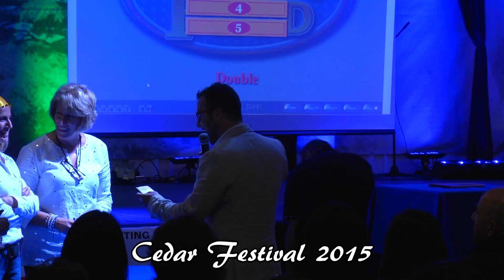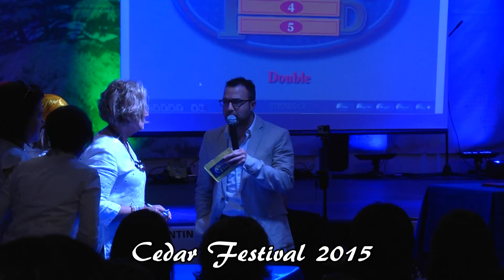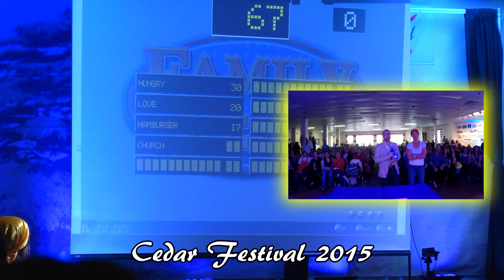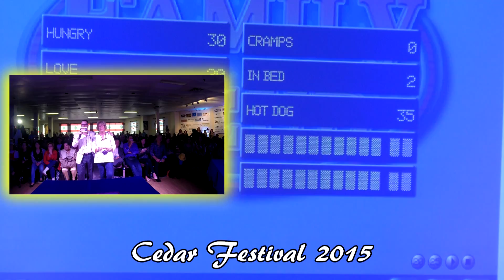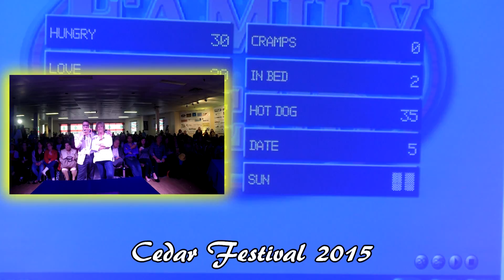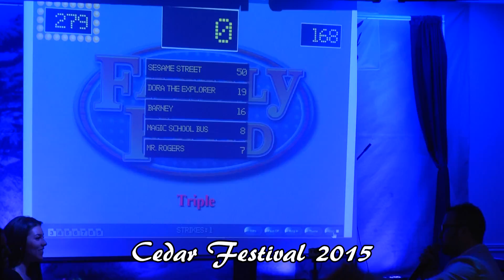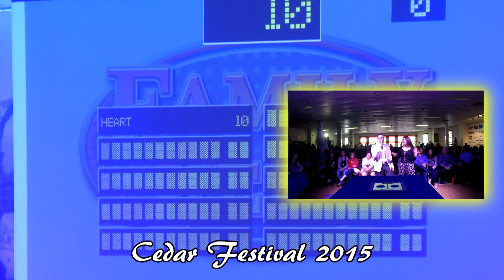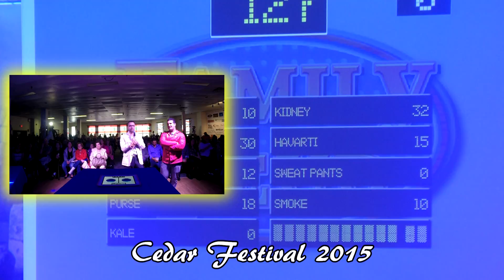Cedar Festival Halifax 2015 - Family Feud - Saturday